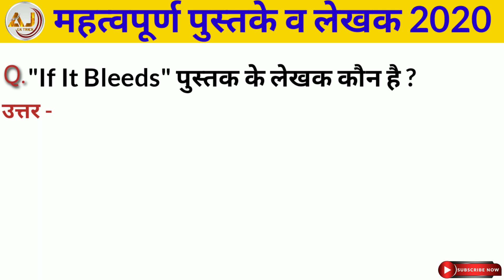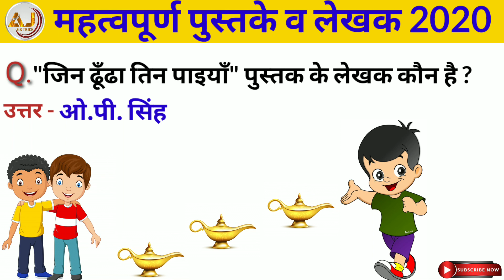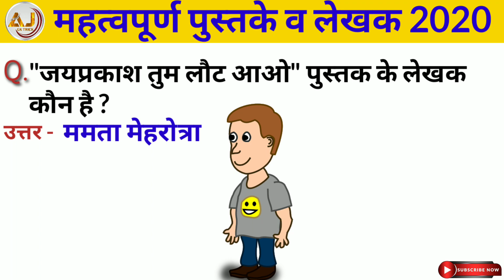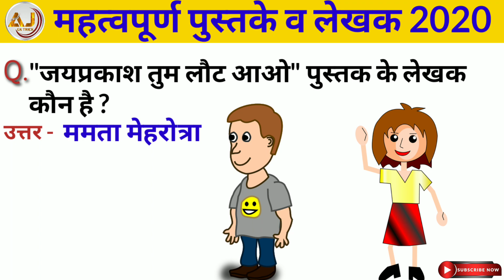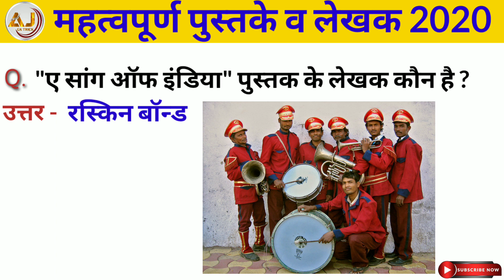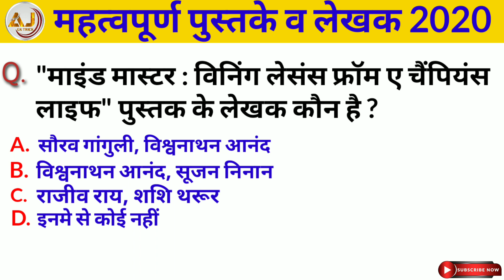Book And Author 2020 With Trick | पुस्तक और उनके लेखक trick | pustak aur unke lekhak 2020.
About video – Is video me maine book and their author 2020 ke bare me trick se yaad karane ki koshish ki hai. Ummeed karta hoon ki aapko yeh trick pasand aaya.